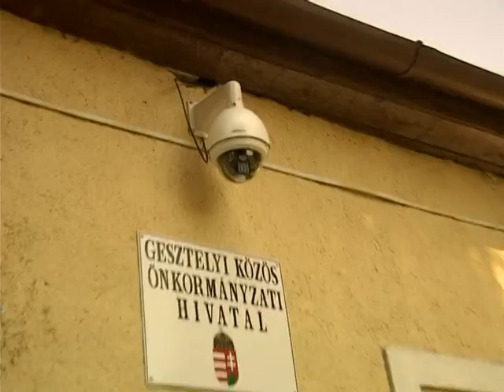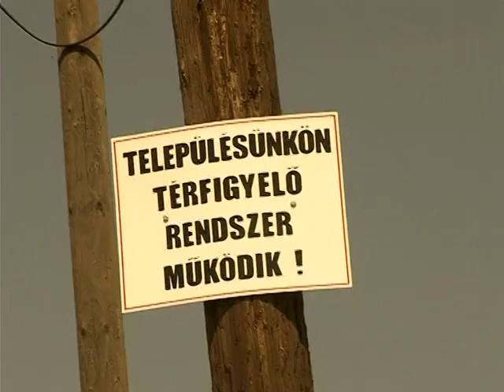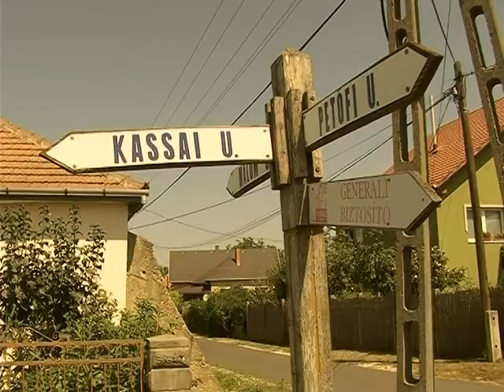KAMERÁK A BŰNMEGELŐZÉS SZOLGÁLATÁBAN